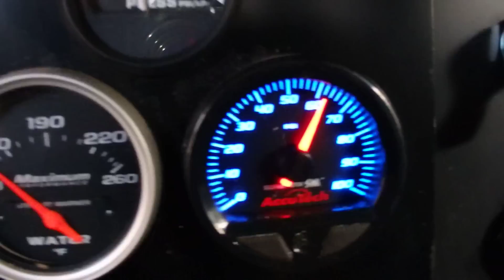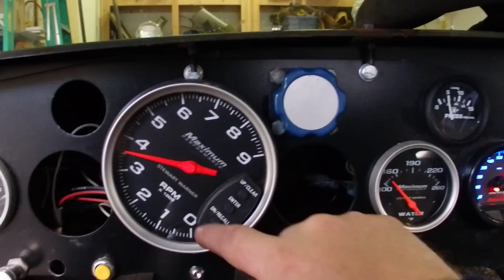Ford Racing 351 SVO engine, drivers seat start.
351SVO engine start from the drivers seat.  71 Mach 1.